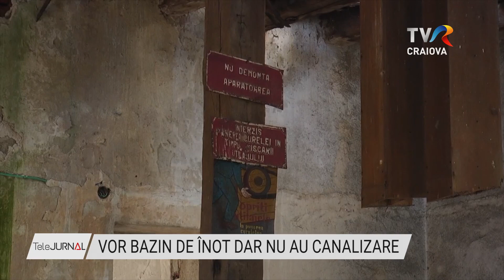VOR BAZIN DE ÎNOT DAR NU AU CANALIZARE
Într-o comună din Gorj autoritățile locale vor să construiască un bazin de înot, însă în localitate nu există nici apă, canalizare sau gaze. Oamenii au rămas muți când au auzit de planurile primarului și spun că altele ar fi prioritățile.

Primarul comunei, aflat la primul mandat, vrea să revoluționeze localitatea Jupânești. În documentația înaintată Companiei Naționale de Investiții, alesul local dorește blocuri pentru tineri, un stadion și un bazin de înot. Este conștient însă că pe acesta din urmă îl poate folosi când localitatea va beneficia de toate utilitățile.

Oamenii ironizează autoritățile locale și spun că cel mai probabil bazinul va fi umplut cu găleata.

Alții spun că ar vrea să vadă mai întâi asfalt pe la poartă, apoi bazin olimpic de înot. Viceprimarul comunei spune că ar fi o catastrofa dacă va fi aprobat acest proiect.